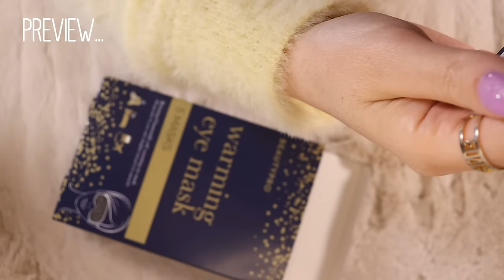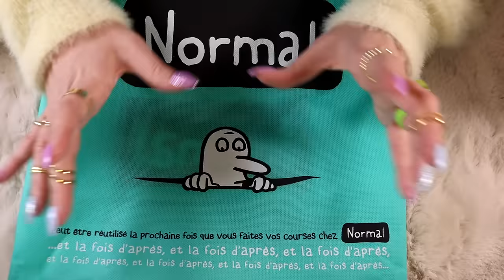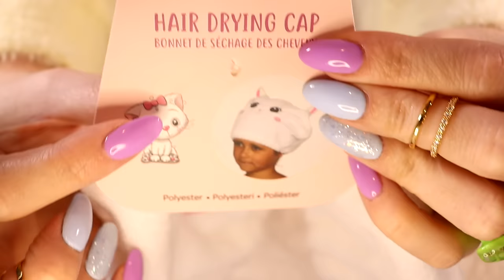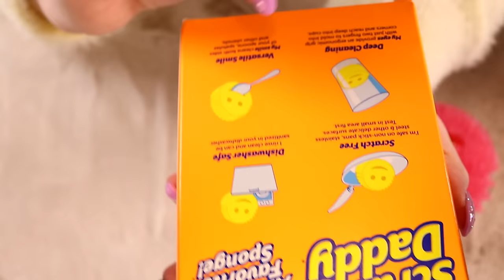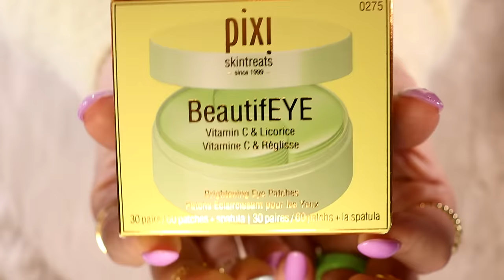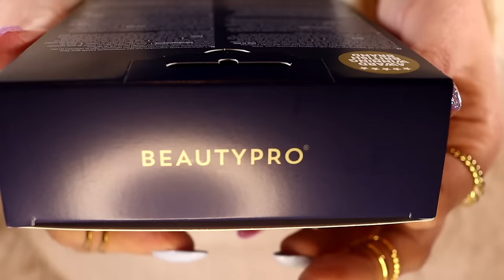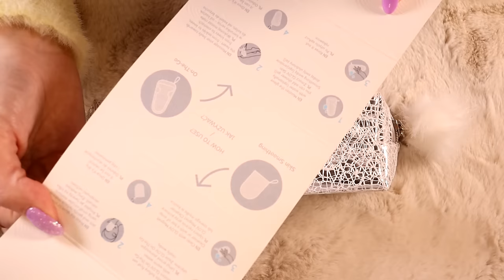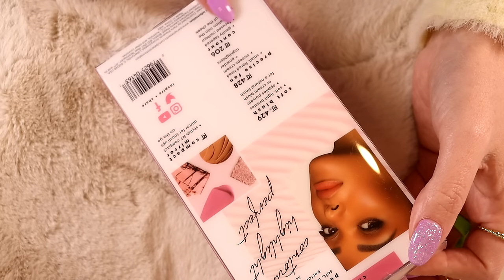ASMR Beauty & Home Haul (🎧 soft spoken, tapping, Normal, Look Fantastic)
Enjoy the sounds 😊 Sleepy shout-out to my lovely patron Paige from Paris, France 😴👋

🛒💜 Ebay US FR

00:00 Preview & Channel Intro
00:30 Intro & Bag Sounds
06:26 Cotton Buds
09:33 Facial Cleansing Pad
14:32 Cat Hair Wrap
17:51 Scrub Mommy & Daddy
26:00 Pixi Beautifeye Eye Patches
31:31 BeautyPro Warming Eye Masks
34:38 Polaar Deoderant
37:44 GLOV Zen Face & Body Set
44:16 Real Technisues Cheeks Brush Set
49:36 Blanket Scratching Outro